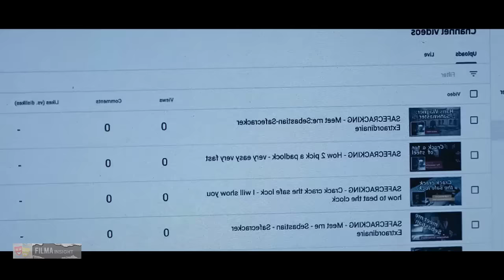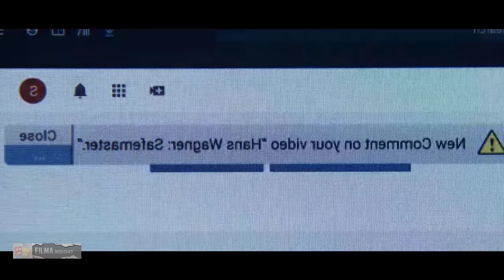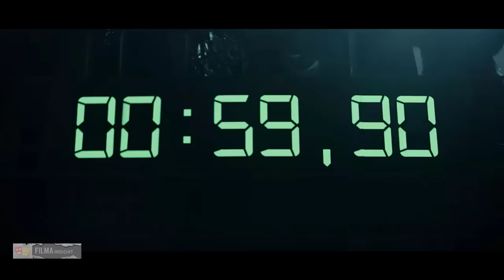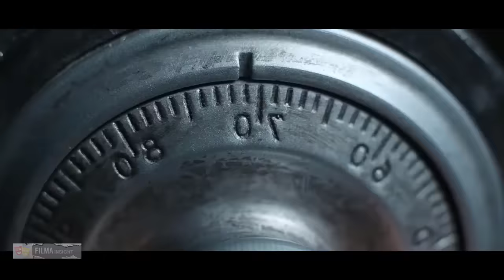😱দুনিয়া কাপানো সেই সুন্দরি ডাকাত | hacker movie explained | bank robbery movie explained in bangla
We always try to bring before you some movie explained that are completely different from other movies, so subscribe to the channel and try to be by your side all the time.

🤗 You will definitely be appreciated